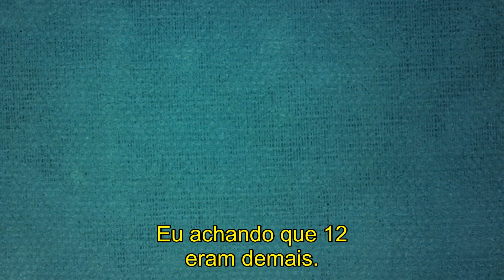Curtas Disney - Pensamentos de Natasha Kline sobre Primos - Disney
Primos estreia dia 25 de julho nos EUA

Somente divulgação. Não tenho direitos sobre o vídeo.